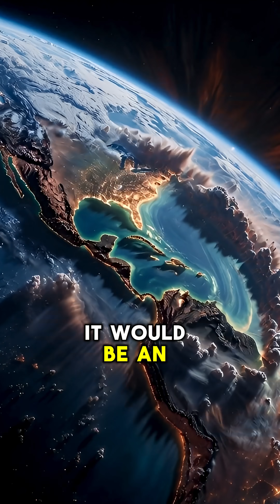🌪 5 Minutes Without Earth’s Spin!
In those few terrifying moments, our planet would unleash chaos like never before — the atmosphere keeps moving at thousands of miles per hour while the ground freezes in place. The result? Mega-winds, collapsing cities, shifting oceans, and a destruction timeline nobody could survive.
In this cinematic AI documentary, we break down the exact second-by-second timeline of what would happen the moment Earth loses its rotation. From the first shockwave to the planet-wide aftermath, you’ll witness a scientifically accurate chain reaction designed to blow your mind.
⚡️ Experience the world tearing apart in ultra-detailed AI animation — everything happening in real time.
📘 In This Video You’ll See:

The 5-minute destruction timeline

Winds faster than any recorded hurricane

Oceans shifting and flooding entire regions

The physics behind Earth’s rotation

How life ends during an instant planetary stop